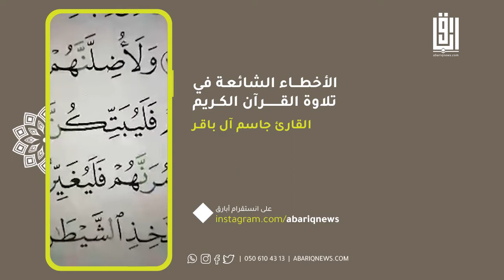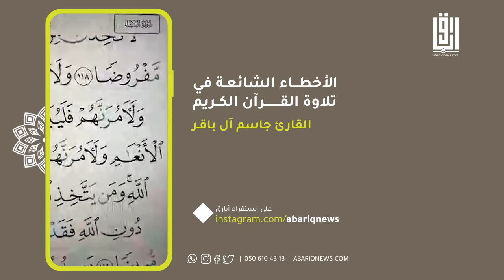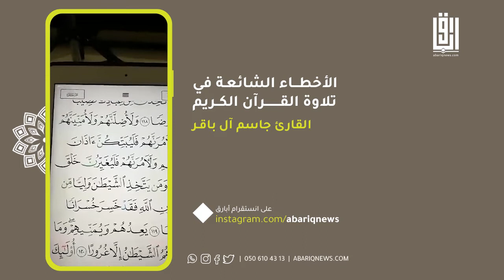برودكاست أبارق - الأخطاء الشائعة في تلاوة القرآن الكريم - الحلقة الرابعة